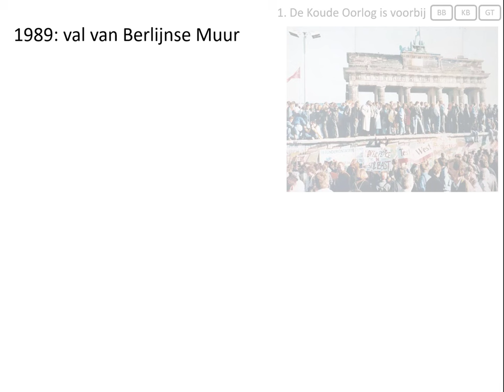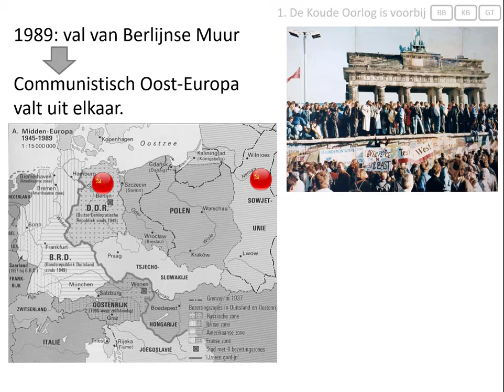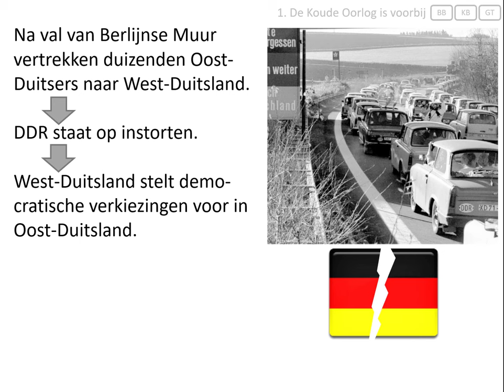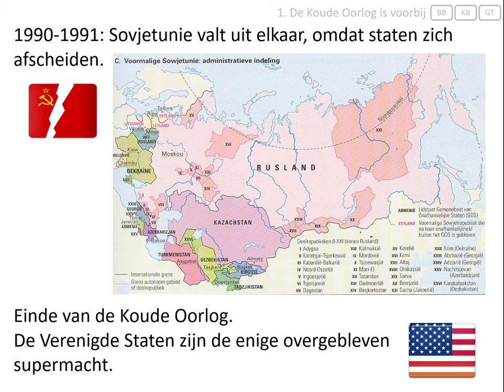1. De Koude Oorlog is voorbij (vmbo eindexamen - Nieuwe wereldorde vanaf 1990)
Deze video hoort bij het onderwerp 'Nieuwe wereldorde' van het eindexamen geschiedenis voor vmbo.
In deze video wordt uitgelegd:
- hoe het oostblok uit elkaar valt,
- wat de Duitse eenwording was.

Afbeeldingen:
- eigen collectie